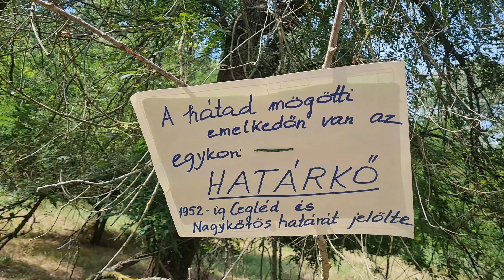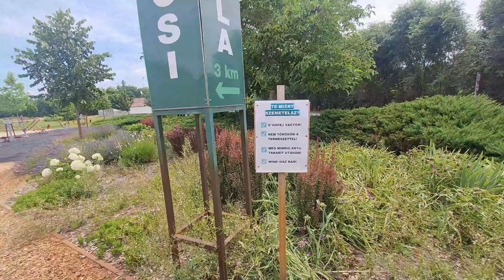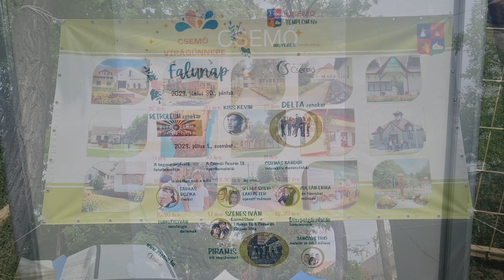2023-07-01_Csemő virágünnepe (30 km-es teljesítménytúra)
Útvonal: Nagykőrös – Nagy-erdő – Gyurka dombi kilátó – Vett út – Zöldhalom – Putri-sarki erdő – Csemő